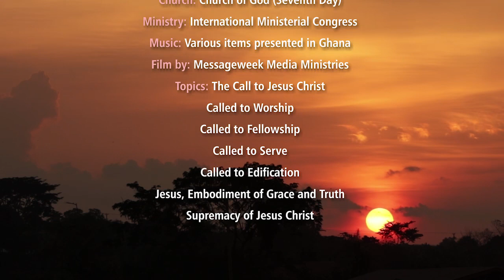A Christ Centered Church (Subtítulos en español)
The theme of the IMC Zone 5 Convention 2018 in Offinso, Ashanti in Ghana was "Becoming a Christ Centered Church". Represented by 16 African countries with international visitors, the convention featured inspiring sermons, presentations, devotions, song and dance, fellowship meals and various workshops. Join in the celebrations through this short video introduction.